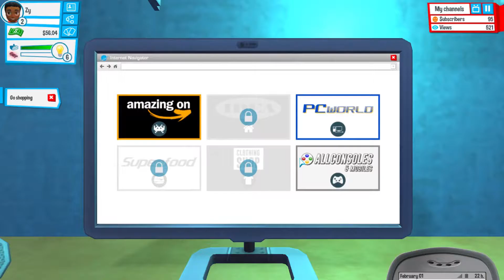I GOT A C+ | Youtubers Life #2